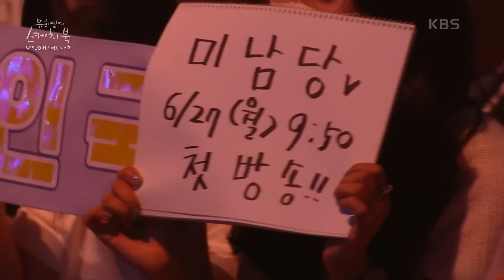서인국 - 애기야 (My Baby U) [유희열의 스케치북/You Heeyeol’s Sketchbook] | KBS 220624 방송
서인국 - 애기야 (My Baby U)

💙금요일 밤 11시 30분 KBS2 유희열의 스케치북💙